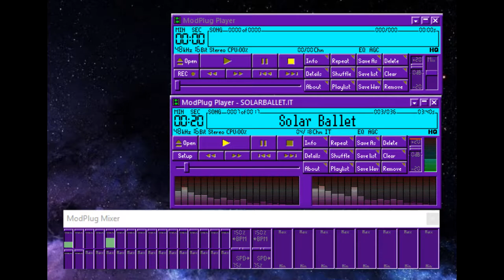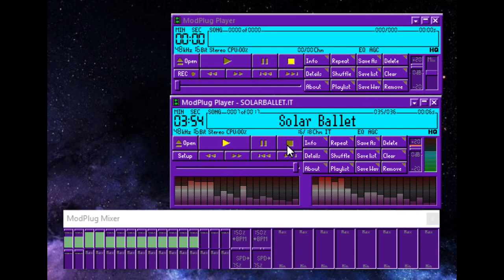[Module Music High stereo separation] Solar Ballet by Stalker 1996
Module music with high stereo separation and Auto Gain Control. Make sure speakers are equally apart and same distance.